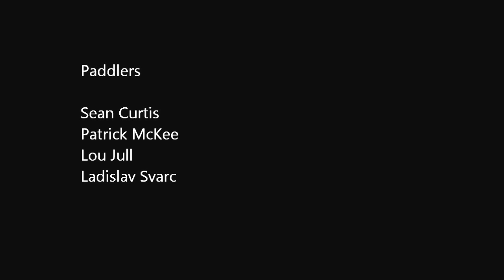Retrospect, Kawerau River New Zealand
Kayaking the Retrospect rapid on the Kawerau River just out of Queenstown.
April 2013.

Tags: Bliss-stick zet kayaking white water hole rapid kayak slayar broductionz werner extreme river waikato club

Song: The Suburbs- Mr. Little Jeans